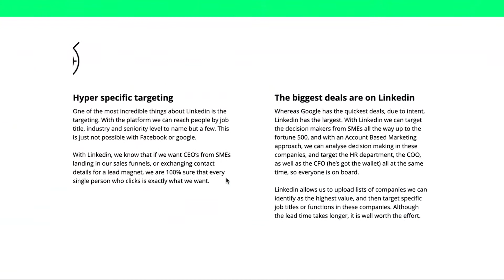How To Find Clients For Your Consulting Business (Or Freelancing)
This video is all about how to find clients for your consulting business and the advice i would give myself if i was just starting out again as a freelance consultant.

00:00 Intro
04:10 Find One Problem To Solve
08:34 Find Clients With Cold Email
10:55 Build Authority
16:24 Raise Your Prices
20:06 Scale by Investing in Advertising

2. Woodpecker cold email tool i use
3. The Free Linkedin Ads Targeting Course:

I have split the video up into the stages of starting out, building, growing and then scaling your freelancing consulting business.

The first step if you are just starting out as a consultant or freelancer is to find your product-to-market-fit and find one problem to solve, the systemise your processes.

The next step is to get clients with cold email, build cash flow and make sure your systems are robust.

After that, it is time to build authority. Build authority over one very specific problem you solve by creating a lot of content around the very specific topic either through youtube or with a blog.

Once you have built enough authority, you need to raise your prices substantially. raising your prices will make the biggest difference between surviving in the long run and running out of steam. By raising your prices you can hire in-house people to help you or outsource it to freelancers you trust which allows you to focus on getting more clients.

The last step is all about scaling. Once you have cash flow, robust systems and your are confident you have product-to-market-fit it is time to scale by investing in paid advertising.